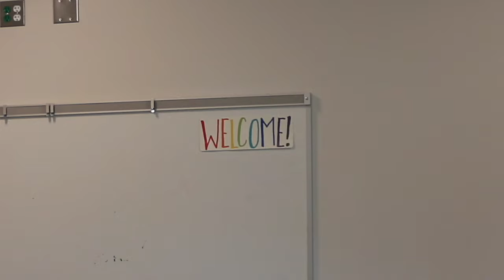Central Avenue Elementary School- Collaboration Space